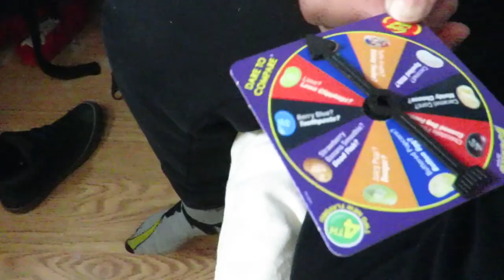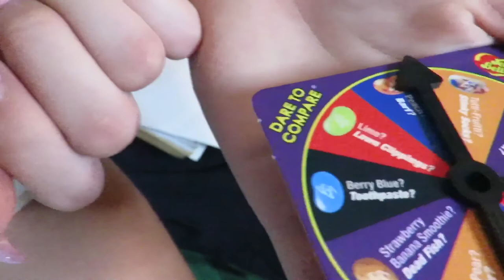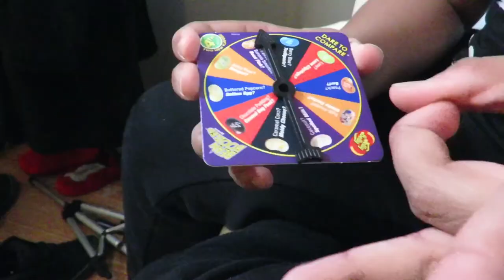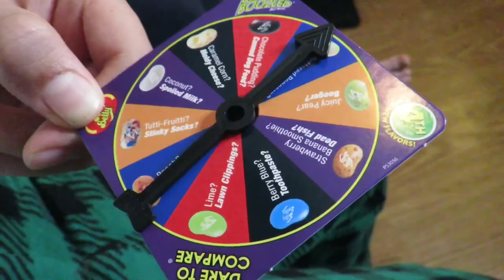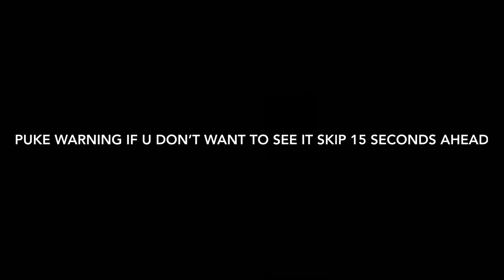BEAN BOOZLE CHALLENGE (WENT HORRIBLY WRONG!!)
Me and my cousin did the bean boozle challenge and it went so wrong!!!